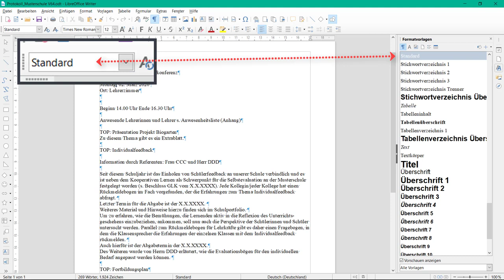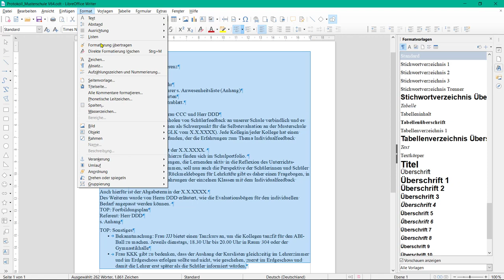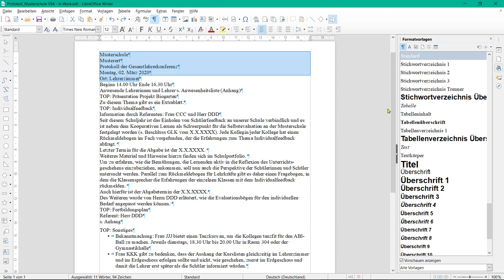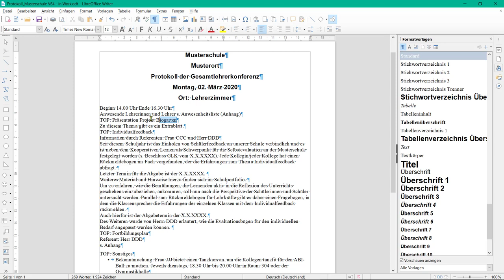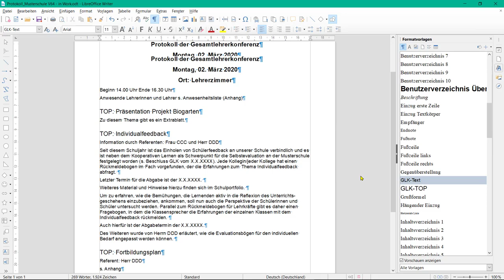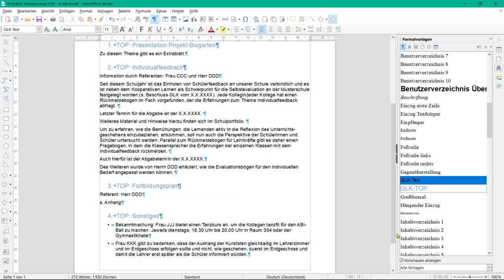Übung Formatvorlagen in Writer - LibreOffice 6.4 (German/Deutsch)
Für die Aufgabe "formatieren mit Formatvorlagen" wird ein bereits geschriebenes "Protokoll Musterschule" verwendet.
Dafür erstellen, ändern und weisen Sie Formatvorlagen zu.
Mithilfe von Formatvorlagen wird gezeigt, wie das Protokoll schnell in Form gebracht wird, um gut auszusehen.
Bei Fragen zu diesem Thema klicken Sie bitte hier:

Grundlage sind die Originale ″Aufgabe_Formatvorlagen″ and ″Protokoll_Übungsdatei″ in Deutsch
Siehe Writer-Übungen Teil 1, Arbeiten mit Formatvorlagen